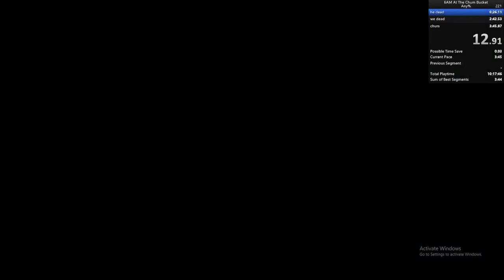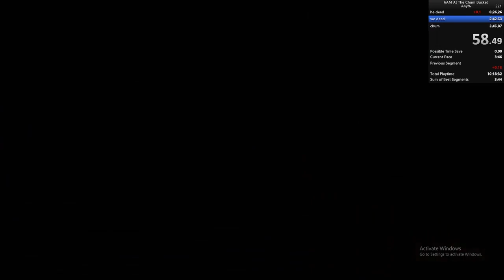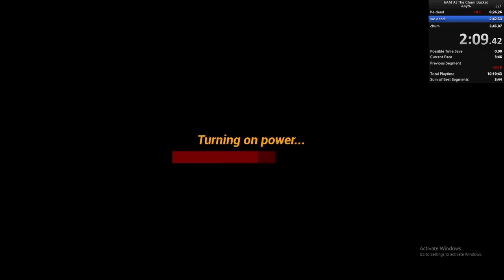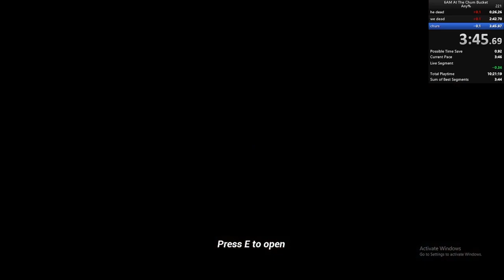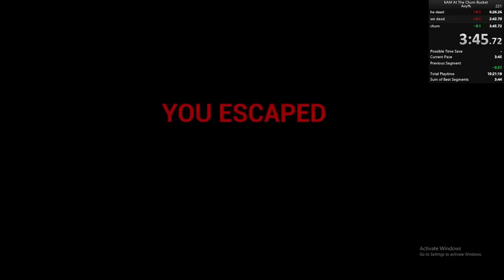(WR) 6AM At The Chum Bucket Any% 3:45.72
bruh i just found 6am at the chum bucket's version of the wrong warp 💀

like. sub. yeah